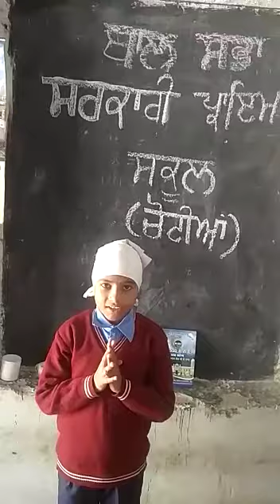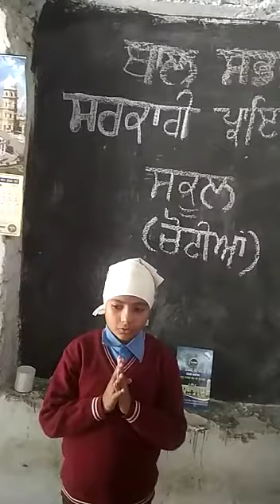Satguru Nanak Teri Leela Neyari Hai | Government School Chotian punjab | Students Performance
PREPARED BY: PARMINDER KAUR (HEAD TEACHER)
Government School Chotian MANSA punjab.